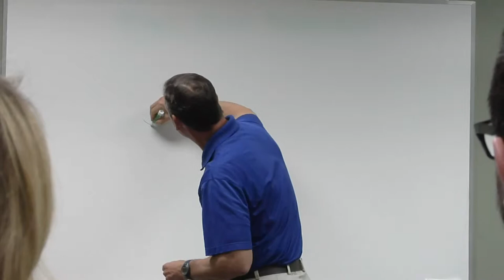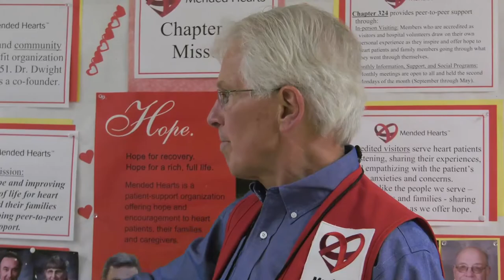Mended Hearts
Mended Hearts provides peer to peer support for heart patients and caregivers.  Raymond Aten, a former heart patient at Providence St. Patrick Hospital and President of the local Mended Hearts Chapter explains. Accredited volunteers inspire and give hope to heart patients by sharing their own personal experience with heart surgery and recovery. To find out more visit Montana.Providence.org.